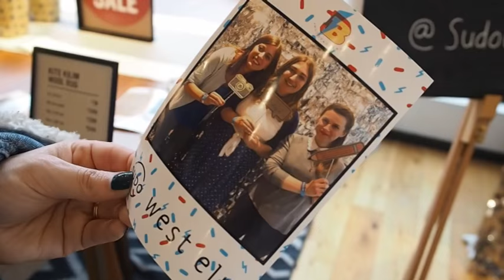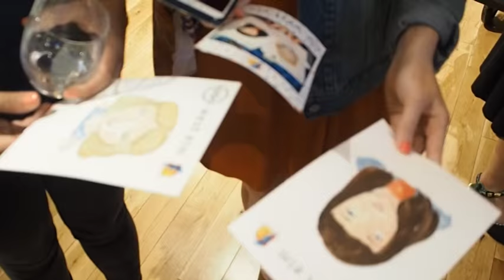Blogtacular Photowalk & West Elm Party | VLOG | Graphique Fantastique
All fun of the Blogtacular Photowalk around East London & Opening Party at West Elm.